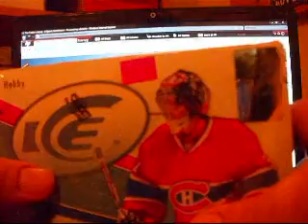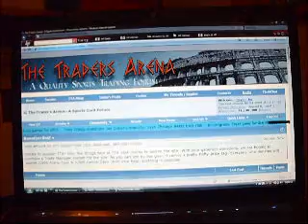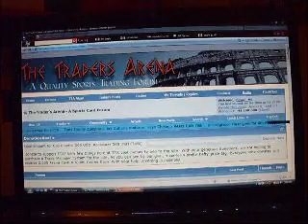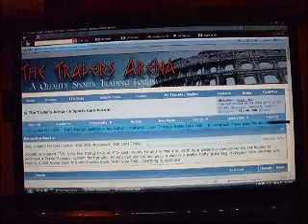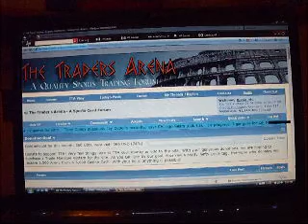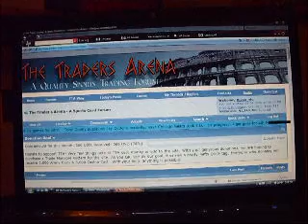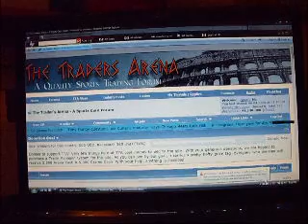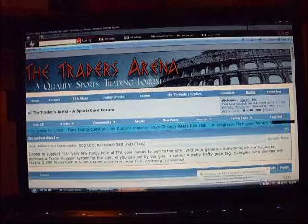2008/09 upper deck Ice Break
one box of 2008/09 upper deck ice